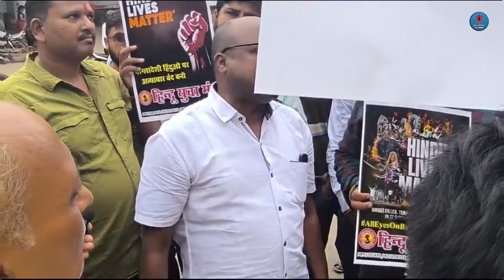Bangladesh Protest ।Hindu।India। Bangladesh News